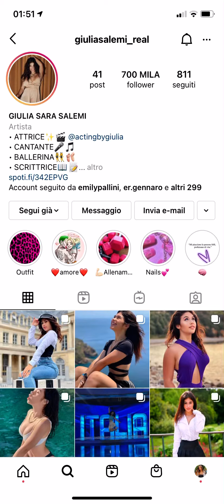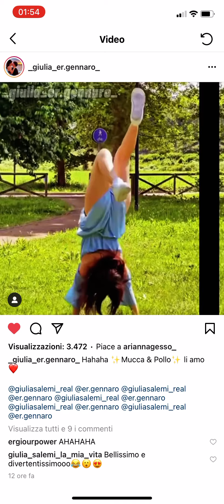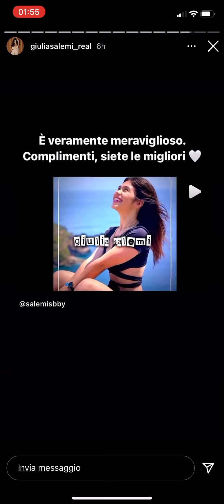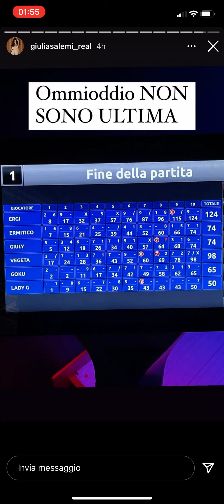Instagram story di Giulia Salemi